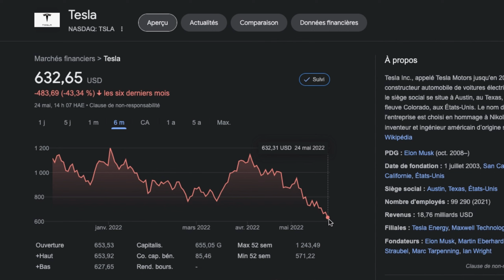Crise économique : c'est la CATASTROPHE (Vidéo URGENTE)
🚨 Intéressé par l'E-commerce ? Ou tu as commencé, mais toujours pas de résultats ? Je t'invite à un appel stratégique gratuit avec moi

▬▬▬▬▬▬▬▬▬▬▬ RESSOURCES ET RABAIS EXCLUSIFS ▬▬▬▬▬▬▬▬▬▬▬
📨 Rejoins mon canal telegram 📨

🔎 Profiter de 20% de rabais pendant 3 mois avec l'outil Minea

Dans cette vidéo, on va parler de la situation économique actuelle : de la crise économique qui est en train de toucher notre société.

L'inflation, la récession sont des phénomènes qui sont (ou vont) toucher notre société. Comment faire face à ça ? Comment s'en sortir ?

La bourse (les actions), la cryptomonnaie (Bitcoin-BTC, Ethereum-ETH, Solana-SOL, Cardano-ADA) et les NFTs (Bored Ape, Mutant Ape, Azuki) sont dans le rouge.